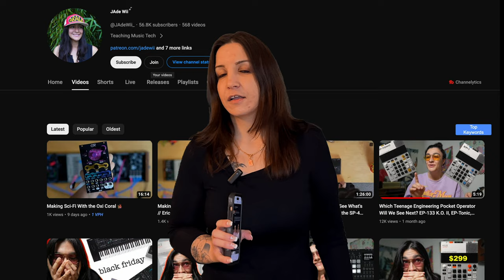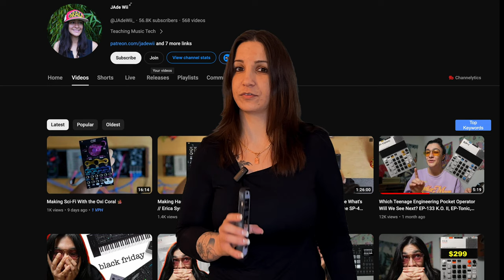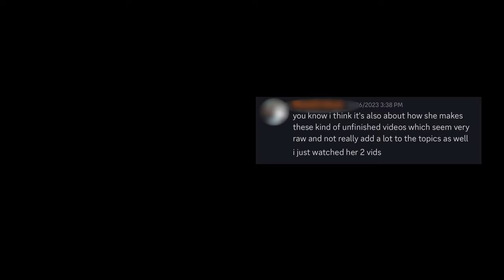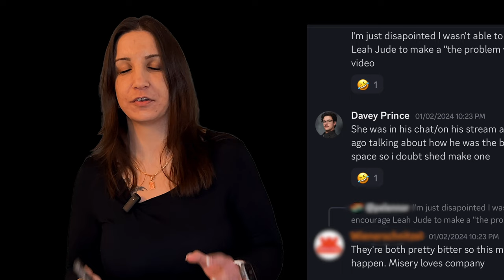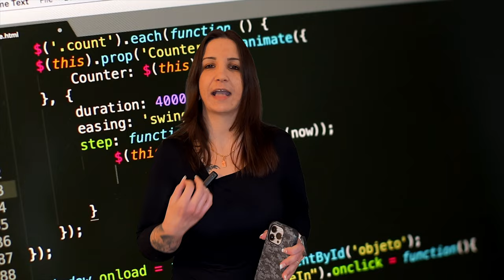Reading My Bad Comments